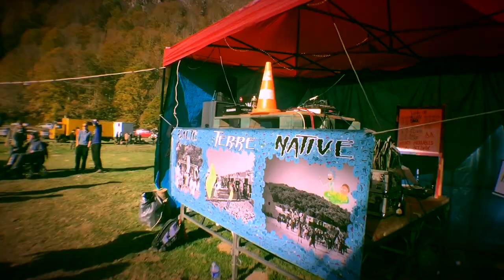Rick & Morty partent en teuf pour les 1 an des Halte Terre Native - 14/10/2017